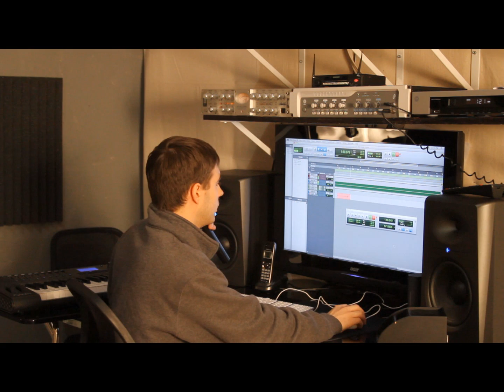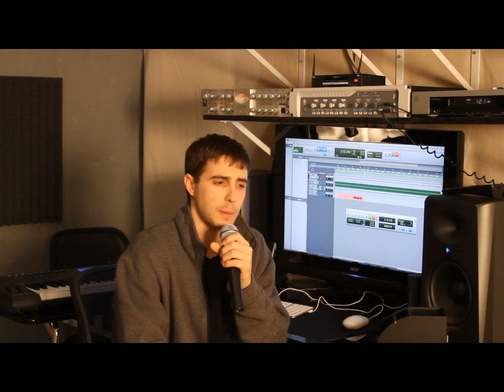Lupe Fiasco ft. Skylar Grey - Words I Never Said(Eppic Ft. MarsRaps & Jeff Hendrick Cover/Remix)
A Big Thank you to MarsRaps and Eppic for doing this collaboration with me! I had a blast!  A little something different flavor for all of you fine folks out there!

(Eppic Verse)
Now you could put yourself in the middle of a hurricane
underneath the harshest rain does what you're looking for remain
you've fall victim are you truly that oblivious
the seek for a dose has left you pretentious
consumed by your own opinions, protagonist now the minus
exposure venomous, if defenses were to diminish
the world itself seems suspicious and seems so apprehensive
you despise the way things are, yet you won't even take the initiative
but if this is how you want to live I won't get involved
Nah, no way on earth i'mma let you cover your regrets in alcohol
tell me was it worth the broken jaw, worth taken such a crushin blow
I pray that this will be the last cigarette that you ever smoke
what aren't you tellin me or what am I not gettin
a spec of remorse sent those around you into oblivion
to often we condemn the realistic
is it me or is anyone else sick of sick, drugs, the masagonistic
and as you look down upon this devastation
to often it seems we leave our words incarcerated
mistreated, misconceived, or mislead
consider this verse a concoction of words that were left unsaid

(Mars Verse)
(Mars Verse)
One off the top - real talk
I check this mic - listen
Sometimes I feel too lost in my own ambition
Easy to talk - harder to listen
These thoughts in my head have got my mind racing
Pacing back and forth in the kitchen
Try to relax - I wonder instead
Standing in the pantry trying to figure how they're making all that wonder bread
I'd like a harvest for this labor I've been putting in
I've been making music ever since they said, "You're mother's dead"...
Try to do right - I'm scratching my head
I know these other rappers ain't as tight as half of what I've said
Know these other writers ain't as cool as what I do with lead
This is just a fragment of the lyrics running through my head
Easy never did it for me so I had to work instead
This is real life... That's the product that I'm working with
People are gonna doubt... That ain't nothing when you're certain kid
Everything's gonna change... When I'm dreaming I be talking big
Easy is the fall so I'm flying like a shooting star
Keep your street dreams - I ain't buying what you're shooting for
I'mma keep rhyming 'till I grow wings - watch me soar
I ain't nothing special I'll just make it 'cause I want it more...

'Words I Never Said' as originally performed by Lupe Fiasco ft. Skylar Grey (Prod. Alex Da Kid)
Written By: Lupe Fiasco, Skylar Grey
Published by: Atlantic recording corporation for the United States and WEA Internation Inc. for the world outside of the United States